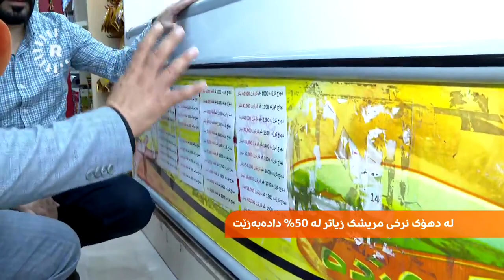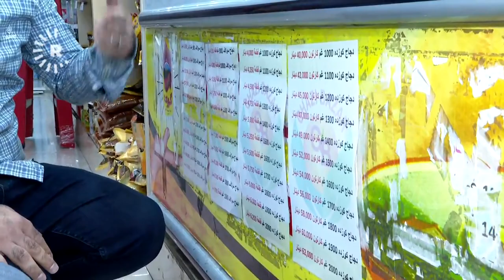نرخی کیلۆیەک مریشک لە دهۆک بۆ 1800 دینار دادەبەزێت